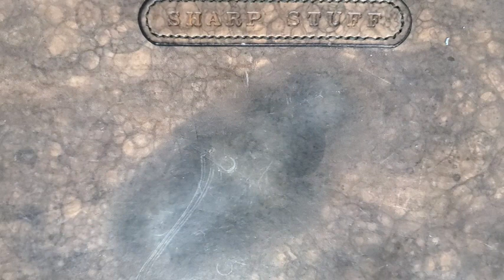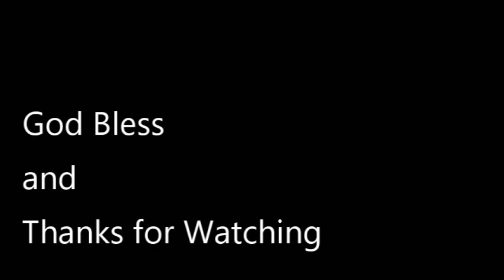8 things you should know about knives